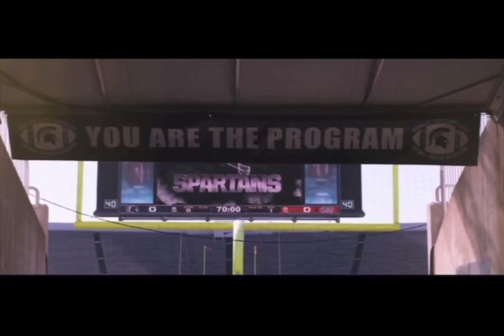Michigan State vs. Ohio State Football Hype Video 2019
My hype video I edited for my Spartandawgs and also for Buckeye Fans. Each minute of the video represents symbolism for each day we have to wait until the game.

Though I am the sole creator of this edit, and I assure this will be difficult to mimic, I am not the sole owner of all content utilized. I want to thank Michigan State University and The Ohio State University for allowing me to post this content.

Go Green! Go White!

Music is by:

Epic Heaven Music “Epic Dark Orchestral”

Hans Zimmer "Why do we Fall?"

Black Horizon "Position Music"

Diamond Eyes (Boom-Lay Boom-Lay Boom)
Artist
Shinedown
Album
Writers
Zach Myers, Brent Smith, Eric Bass
WMG (on behalf of Atlantic Records); CMRRA, Kobalt Music Publishing, EMI Music Publishing, BMI - Broadcast Music Inc., UNIAO BRASILEIRA DE EDITORAS DE MUSICA - UBEM, LatinAutor - SonyATV, SOLAR Music Rights Management, LatinAutor, Broma 16, and 22 Music Rights Societies